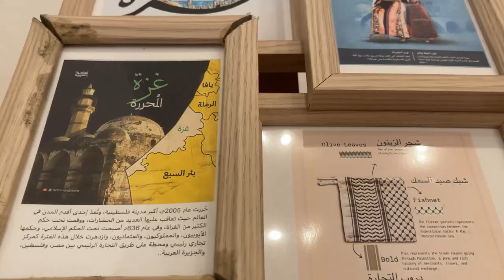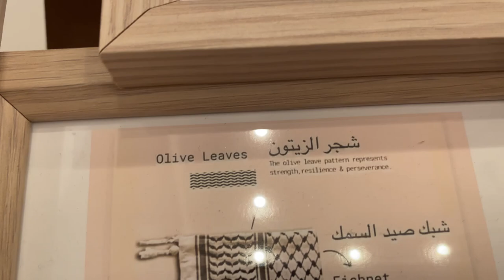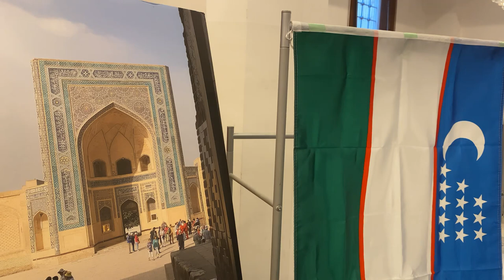Living Abroad Vlog Tokyo || Turkic States Festival || Egyptian Lunch Buffet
Di vlog kali ini, aku ngajak kalian ikutan seru-seruan di Tokyo, mulai dari Turkic States Festival yang penuh budaya, sampai lunch buffet khas Mesir yang rasanya luar biasa! 🍴😋 Pas banget buat ngisi waktu libur sambil belajar hal baru, budaya baru, dan tentunya ketemu temen-temen baru from another country. 🙌

Banyak yang nanya, "Kok  berani banget sih ke mana-mana sendiri?" Jawabannya? Awalnya sih nggak berani, tapi ya berani-beraniin aja! mau nyasar, salah naik kereta, nyampe di stasiun mana gatau, jadi experience yang lucu aja.😂 Bersyukur banget bisa ngerjain project internasional, kuliah, kerja, magang, hustling, dan kerja keras buat diri sendiri dan keluarga. 🏃‍♀️💪

Have you ever thought that if you weren't in a specific moment, place, or situation, you wouldn’t be the person you are today? That’s why I’m incredibly grateful and try to savor all the blessings Allah has given me by finding joy in the little things in life. mari kita meromantisasi dan mensyukuri hal hal kecil di hidup ini, Any achievement you see is truly Allah’s work from the very start dan doa orang tua. ❤️